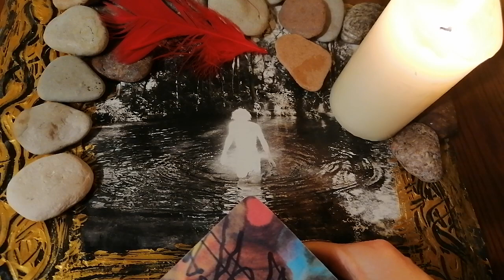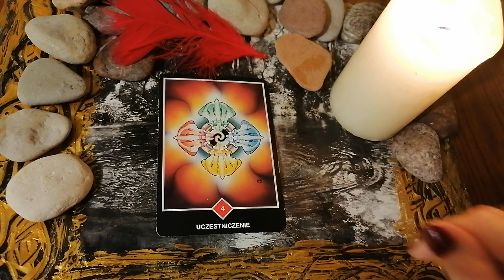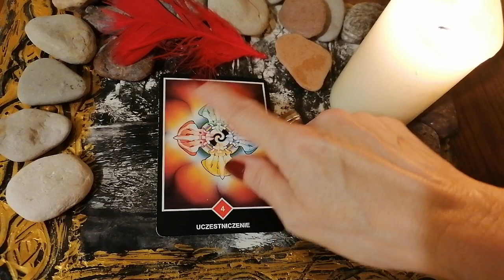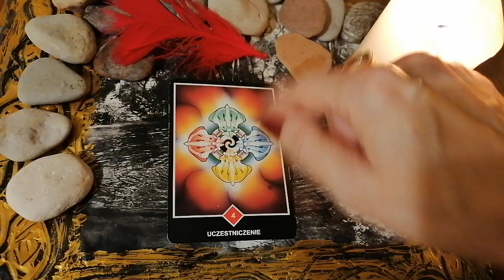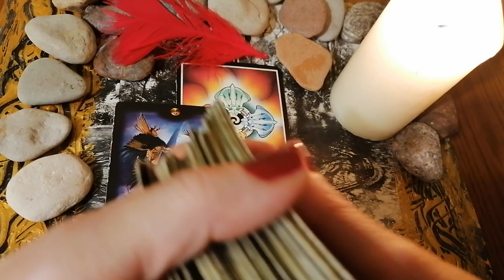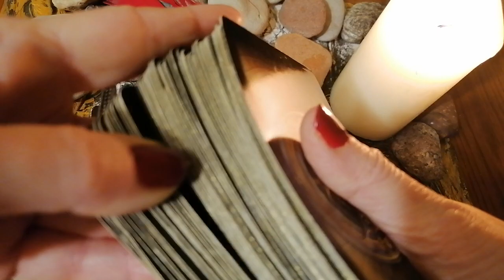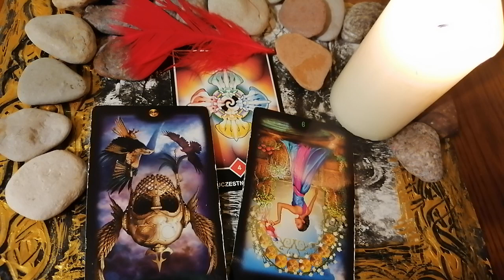WAGA - CZYTANIE NA LISTOPAD 2020 część 1, intro, przerwany film, w opisie link do części 2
Cześć 2 horoskopu dla Wagi